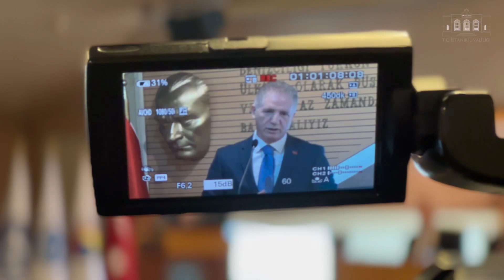14'üncü İMEAK Deniz Ticaret Odası Meclis Toplantısı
14'üncü İMEAK Deniz Ticaret Odası Meclis Toplantısı, Valimiz Davut Gül'ün katılımı ile gerçekleştirildi